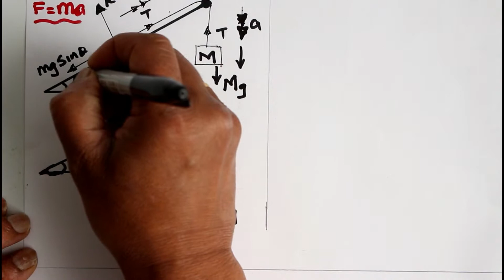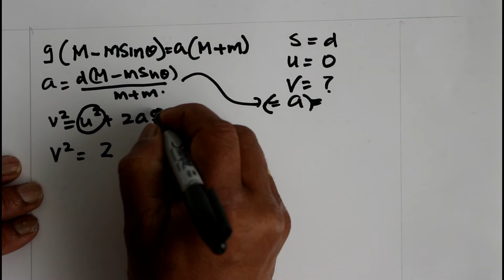Sri Lanka A/Level Combined Maths August 2013 - Q4 (Tamil) Pulleys